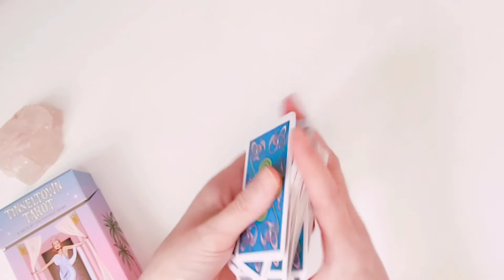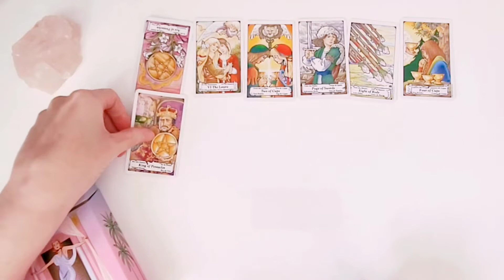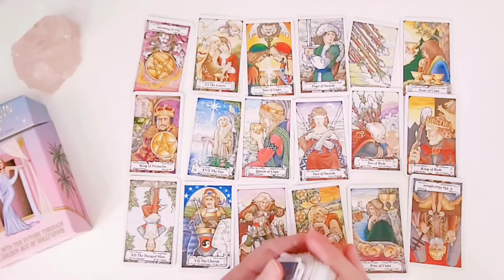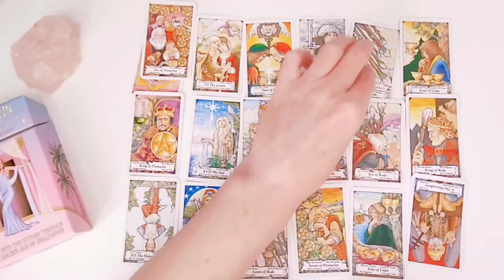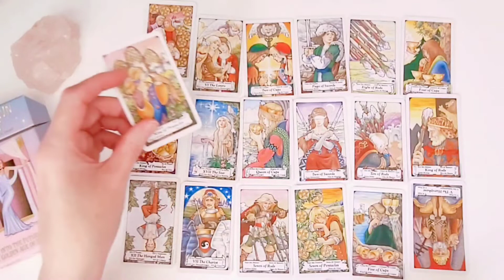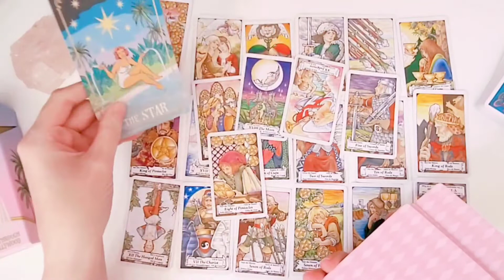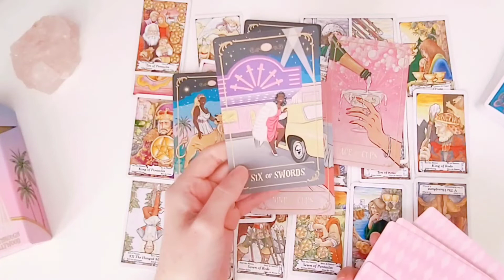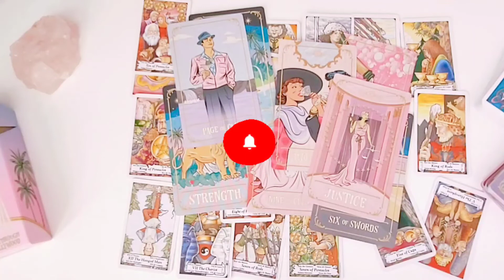GEMINI ♊️ Timeout Brings A Surprise Love Offer! ❤️ Timeless Love Reading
Become a Dreamer!  It helps to show your support, as it really does mean a lot to me and join me on my tarot reading journey online!